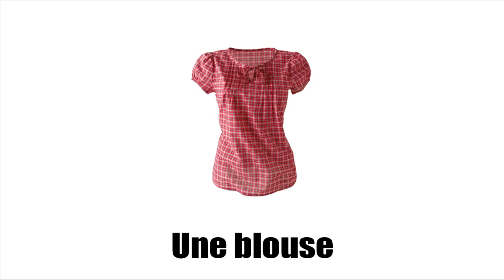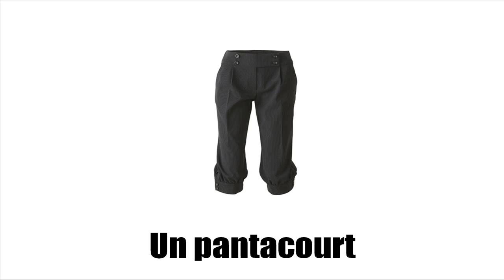Lær fransk # Vocabulaire # Les vêtements et accessoires pour femme